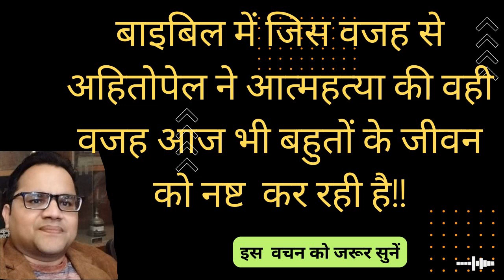खुद को और अपने बच्चों को भी जीवन में कभी-कभी हार भी बर्दास्त करना सिखाइयें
Prof Evg SS Tiwari
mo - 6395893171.